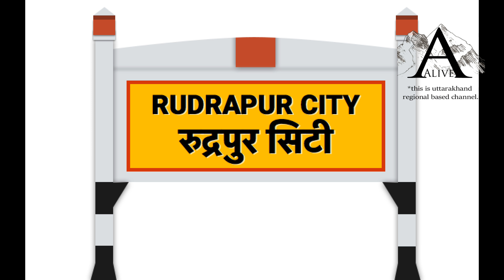1991 Rudrapur Uttrakhand BomBings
1991 Rudrapur bombings were bombings by the suspected terrorists in 1991 in Rudrapur town in Indian state of Uttarakhand.

produced by - Shorya&Vikas
music's taken from youtube
Software used Cyberlink
Photos used form google

 Thank-You For Supporting Our Team...

Our the brand new channel make for Uttrakhand peoples...
know more about uttrakhand  hit on link
The channel Crated for  Up-To-Date All types news,Events,Fun,Culture and more...